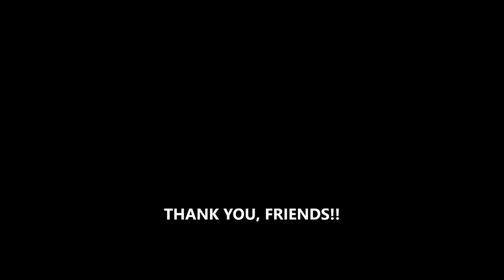I Was Way Too Into These Characters + Celebs To Be Straight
Inspired by the lovely @marinashutup and @claudiaboleyn's videos on their formative lgbt crushes on Kristen Stewart and Katie McGrath, here are 5 characters/celebs I was way too into for someone convinced they were straight.